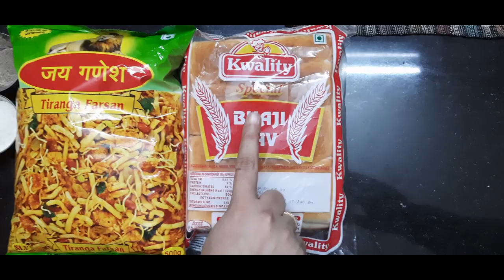Misal Pav झटपट मिसल मिनटों में तैयार और स्वाद जोरदार! आसानी से घर मे रखे मसालों से ही बनाये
फट से बनाये और झट से खाये।। पुणेरी मिसल महाराष्ट्र की शान ।।